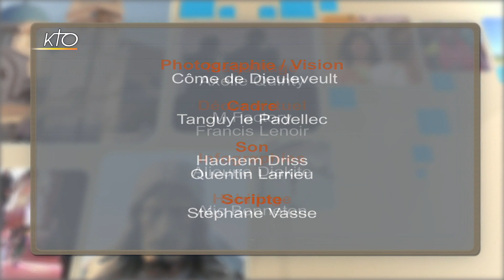Algérie: un an après la béatification des martyrs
A l'occasion du passage en France de Mgr Paul Desfarges, Archevêque d'Alger, Eglises du Monde porte son attention sur ce pays d'Afrique du Nord où les chrétiens ne sont que quelques dizaines de milliers. Il y a un an, le 8 décembre 2018, était célébrée la béatification des 19 martyrs d'Algérie. Quels fruits Mgr Desfarges entrevoit-il aujourd'hui? Comment doit se construire le dialogue entre chrétiens et musulmans selon lui? Ce jésuite présent dans le pays depuis plus de 40 ans, et ayant obtenu la nationalité algérienne en 1982,  nous portera son témoignage dans cette émission.